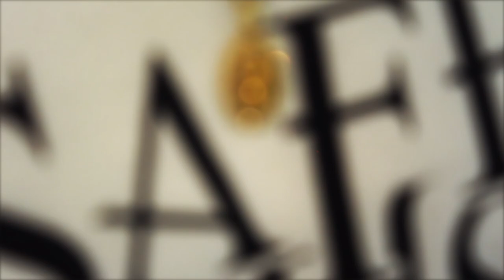Zay Smith : Dickie Suit Music Video by image.spectre